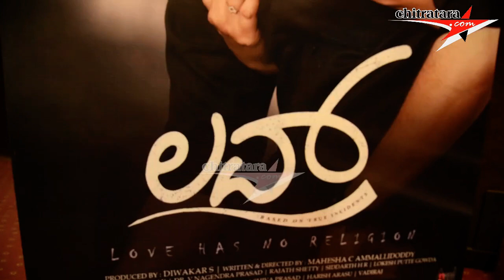"LOVE" Film Trailer Launch Press Meet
Presenting the Love Kannada Movie Official 4K Trailer Starring: Prajay Jayaram, Vrusha Patil & Others Exclusive Only On Anand Audio Official Youtube Channel..!!!
♪ Film: Love
♪ Written-Directed by Mahesha C  Ammallidoddy
♪ Producer: Divakar S
♪ DOP: Siddarth H R
♪ Music Director: Sai Shree Kiran, Roshith Vijayan
♪ Backgorung Music: Shivaprasad
♪ Editor: Lokesh Puttegowda
♪ SFX & Dolby: Shankar
♪ Choreography: Mahesha C Ammallidoddy & Team
♪ Publicity: Vaadiraj V
♪ Associate Director: Rajath Shetty
♪ Assistant Director: Mithun, Shourabh Shastri, Tilak
♪ PRO:Harish Arsu
♪ Starcast: Prajay Jayaram, Vrusha Patil  Others
♪ Record Label: AANANDA AUDIO VIDEO